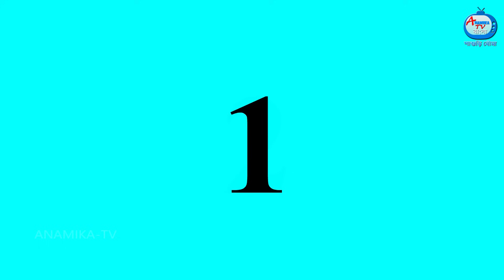কৃপণ গর্ভবতী পুত্রবধূ | Bangla Cartoon | Bangla Golpo | Rupkothar Golpo | Anamika TV Bengali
কৃপণ গর্ভবতী পুত্রবধূ | poor vs rich daughter in law | Sasuri vs Bouma | Bangla Golpo | Rupkothar Golpo | Anamika TV Sasuri Bouma | Anamika TV Bengali